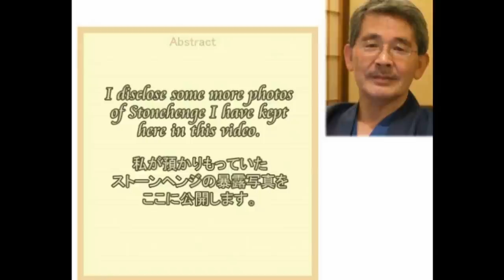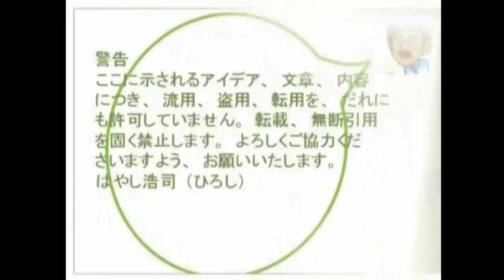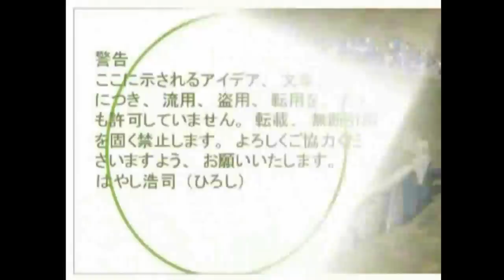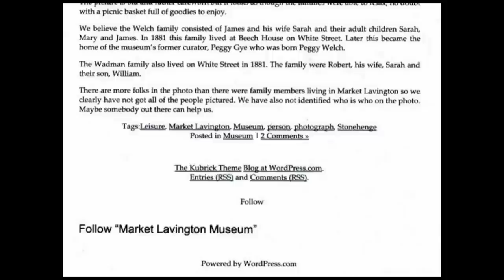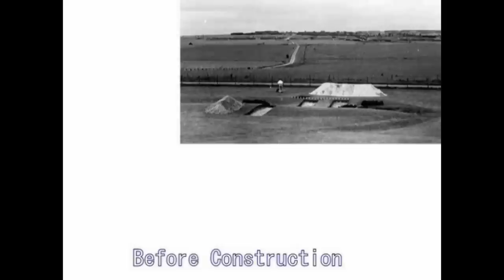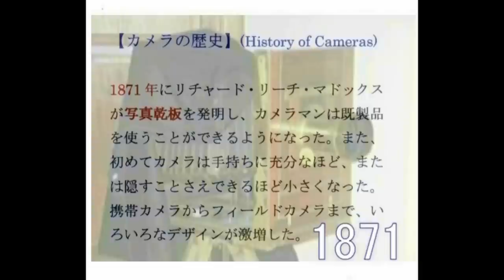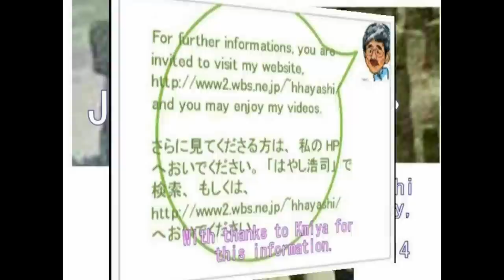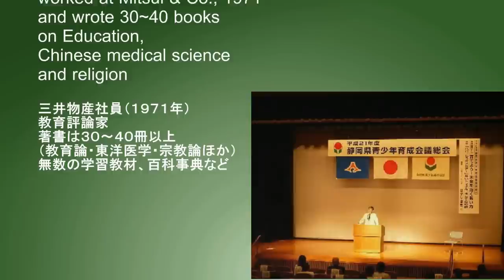2828【04】 Stonehenge+Concocted Ancient Ruins ストーンヘンジ、それは捏造された古代遺跡だったby Hiroshi Hayashi, Japan